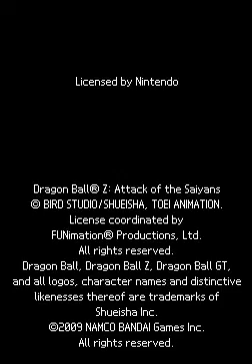Dragon Ball Z: Attack of the Saiyans